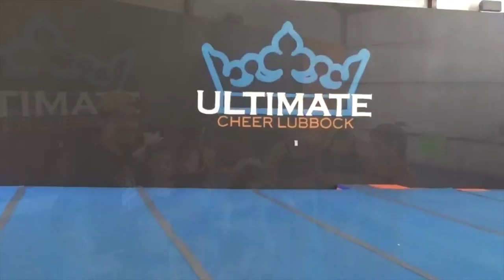Ultimate Cheer Lubbock, TX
Ultimate Cheer Lubbock has a welcoming, warm, family atmosphere that is unlike any other cheerleading or tumbling gym in Lubbock, TX. Whether you are interested in tumbling or competitive cheerleading, experienced or not experienced, they have a place for you! They offer tumbling classes for all ages and skill levels from Intro to Elite. Their competitive cheerleading program is determined to not only make better cheerleaders, but to make better people.